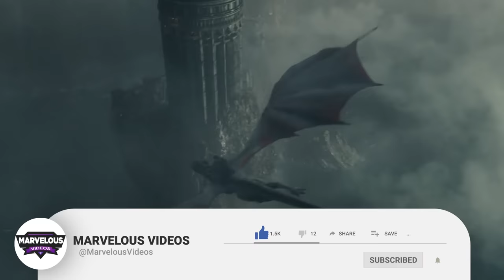Vermithor Origins - The Bronze Fury, 2nd Largest Targaryen Dragon & Mount of King Jaehaerys!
Vermithor the Bronze Fury – 2nd Largest Targaryen Dragon and mount of King Jaehaerys The Conciliator

Credits For The Amazing Artwork Used Inside The Video By Brilliant Artists!
KurotsutaMurasaki
thethornrose
sanrixian
naomimakesart
William
ivanalekseich